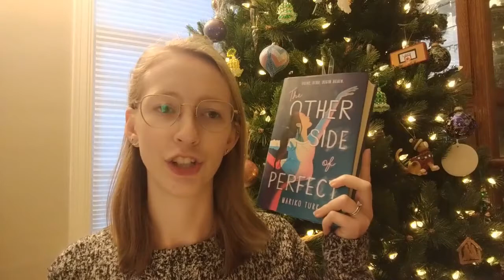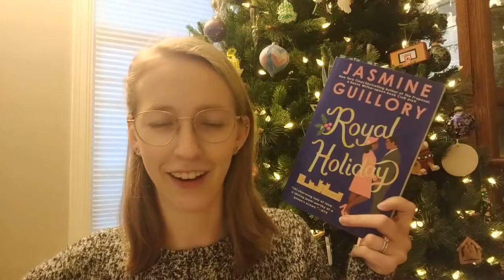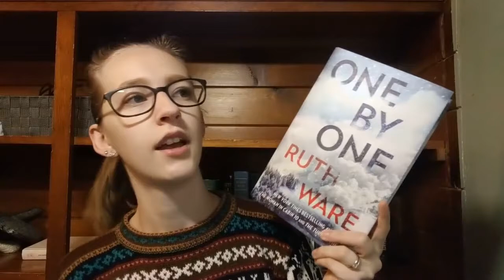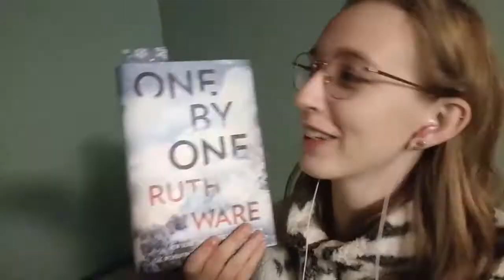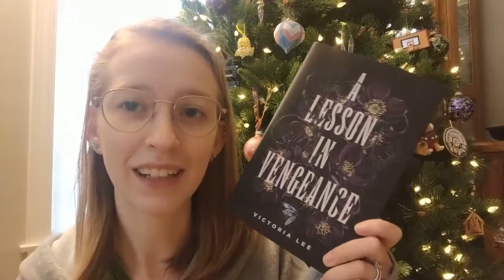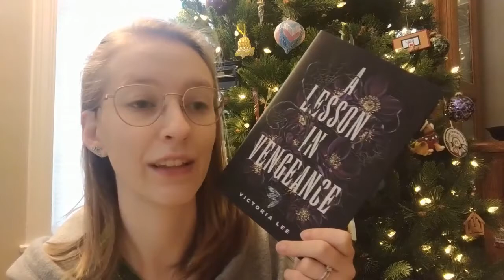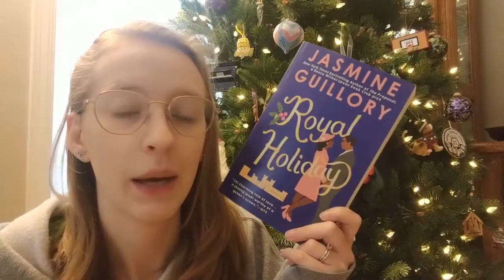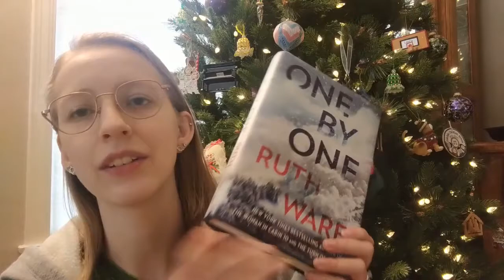Christmas Reading Vlog | Falalalathon & Thrill Till the Weekend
I read 4 books and went to a tree exhibit where they were decorated how other countries in the world decorate their trees!

Storygraph: lauraslillibrary
Goodreads: Laura's Lil Library